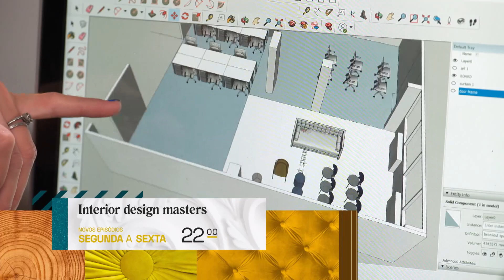INTERIOR DESIGN MASTERS - Novos episódios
De segunda a sexta, às 22:00, podes assistir a novos episódios de Interior Design Masters, que te trazem dez aspirantes e um grande desafio de decoração com novas provas de técnica e de criatividade.